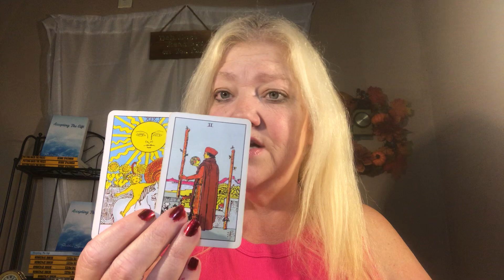WEEKLIES AUGUST 20-26, 2023 FIRE SIGNS LEO ARIES SAGITTARIUS 🔥🔥🔥